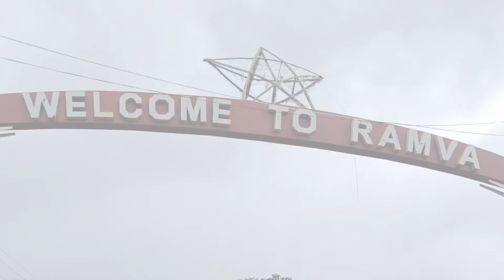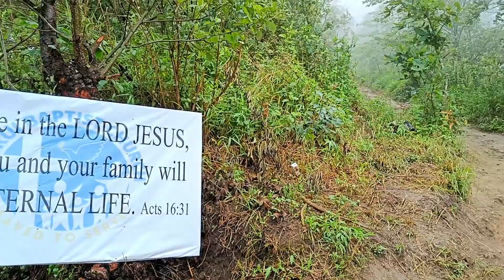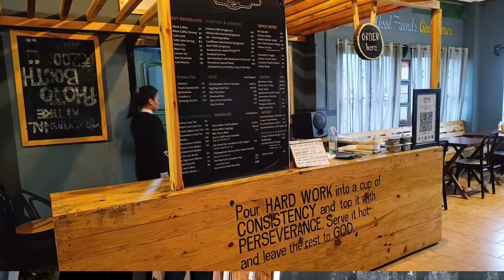Ukhrul- the land of head hunters ।। Manipur Trip Plan ।। Part 3 ।। Young Monkz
Ukhrul- the land of head hunters.
In this video I have shared our travel experience with you.

Other Queries:
Manipur tour plan
Manipur travel guide
Tour plan to Imphal
Imphal city tour
Places to visit in Imphal
Places to visit in Manipur
Ukhrul
Head Hunting
Mova Limestone Cave
Longpi
Black pottery village
Phangrei lake
Shirui lily
Shirui peak
Shirui village
Shirui lily festival

Instagram the land of head hunters.

Other Queries:
Manipur tour plan
Manipur travel guide
Imphal city tour
Ukhrul
Head Hunting
Mova Limestone Cave
Longpi
Black pottery village
Phangrei lake
Shirui lily
Shirui peak
Shirui village
Shirui lily festival